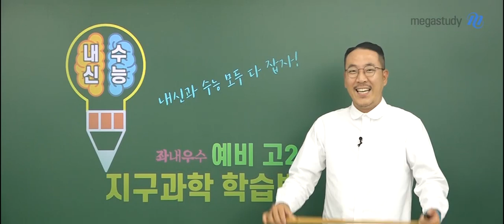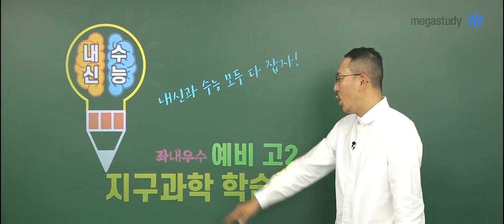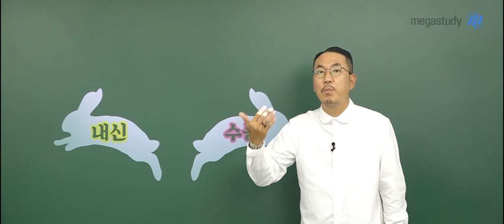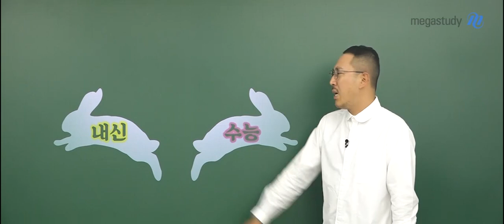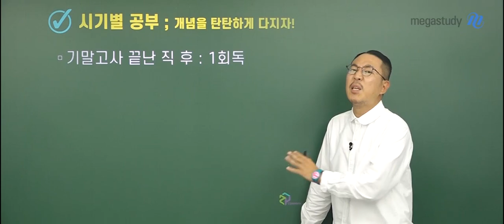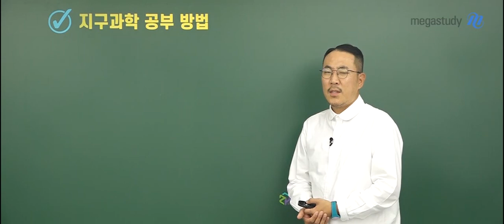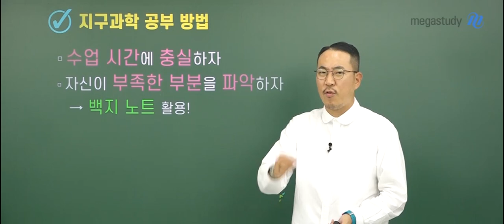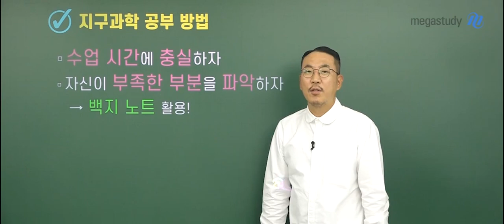[메가스터디] 지구과학 장풍 쌤 - 한번에 잡자! 예비고2 지구과학 학습법!(feat. 좌내우수)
예비고2 풍마니들 모두 반갑습니다~:D

고1 입학이 바로 어제 같은데..
이제 벌써 마지막 기말고사만 남기고 있지요?

그저 마음만 급해지고 혼란스럽기만 한 이때!
우리는 어떤 마음가짐으로 준비를 해야 할지,
장풍 선생님이 그 Tip을 알려드립니다!

★ 시기별 공부 : 개념을 탄탄하게 다지자!

- 기말고사 끝난 직후 : 1회독
- 새학기 시작 : 진도에 맞추어 1학기 범위 공부
- 여름방학 : 2학기 범위 공부
→ 겨울방학 전 2회독!

★ 지구과학 공부 방법

- 수업시간에 충실하자! → 어떤 문제가 나올 지 분석할 수 있다.
- 자신이 부족한 부분을 파악하자! → 백지 노트 활용

미래는 현재의 결과로,
지금 얼마나 충실했는지에 따라
우리 풍마니들의 미래가 달라질 거예요~

지금부터 장풍 선생님과 함께 계획을 잘 세워서
시간을 좀 더 효율적으로 보내봅시다!

예비고2 풍마니 모두 화이이티잉!

좌내우수!! 이 단어의 뜻이 궁금하다면,